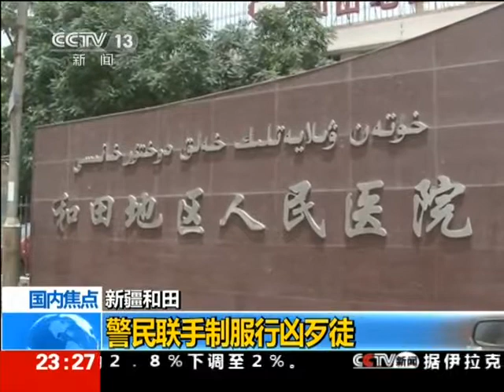80aa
新疆和田斬人全程曝光